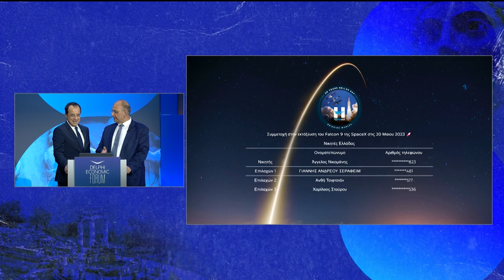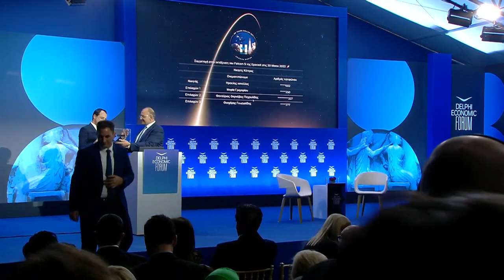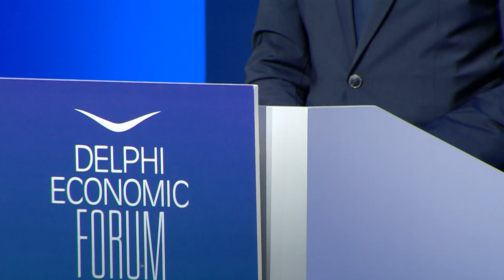DEF VIII - Fireside Chat - Nikos Christodoulides and Nikos Chatzinikolaou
Nikos Christodoulides, President of the Republic of Cyprus

Chair: Nikos Chatzinikolaou, Real News, Greece